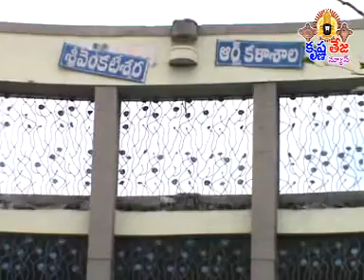5-11-14 Tirupati Krishnateja news